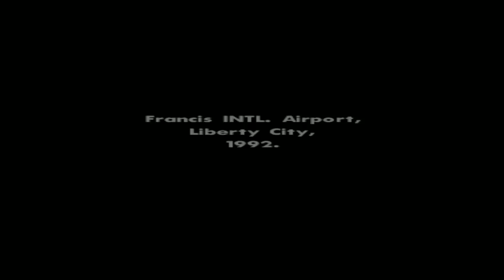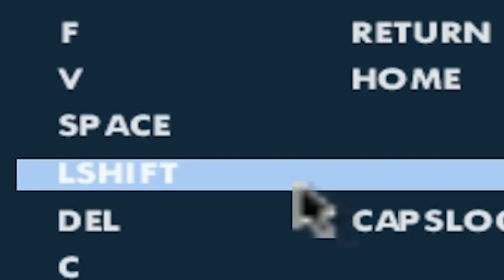GTA SAN ANDREAS на МАКСИМАЛКАХ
⚡️ ⚡️ ОТКРОЙТЕ ОПИСАНИЕ! ⚡️ ⚡️

Всем привет!  😍
И Это новое видео по GTA SAN ANDREAS!
И ЭТО ПРОСТО ТРЕШ КОНТЕНТ. ВЫ ТАКОГО ЕЩЕ НЕ ВИДЕЛИ, СБОРКА ГТА СА НА СЖАТЫХ ТЕКСТУРАХ В 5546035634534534 РАЗ, ЭТО ЗРЕЛИЩЕ ДЕЙСТВИТЕЛЬНО ВАС ШОКИРУЕТ, приятного вам просмотра! OFC САМОЕ КРУТОЕ что ЭТ СБОРКА ПОДХОДИТ И ДЛЯ САМПА (GTA SAMP) 1000FPS и никаких FPSUp'offfffffffff  🤩

Ссылка НА ГТА -  vk.cc/9tVQeN   😍 👍

⬇️⬇️  В SAMP Я ИГРАЮ ЗДЕСЬ! ⬇️⬇️
☄️ Arizona Red-Rock ☄️
⭐️ При достижении 6-го LVL = $200.000
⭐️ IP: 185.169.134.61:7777